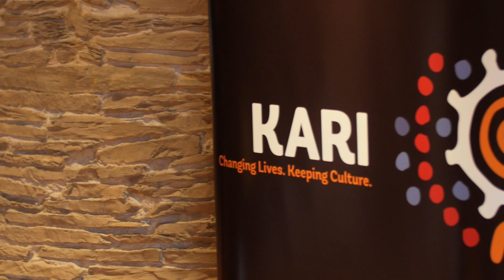KARI NAIDOC Luncheon Showreel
KARI NAIDOC Luncheon Showreel from 7th July 2016 held at Doltone House Jones Bay Wharf. Know My Life was proud to be the media sponsor for the special occasion.